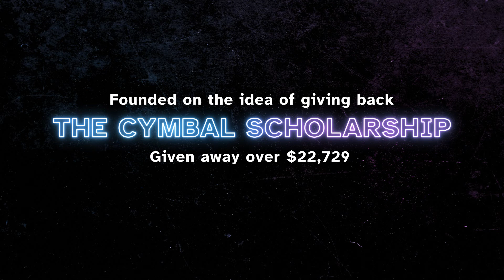Blue Knights Cymbal Line 2022 / PIW Prelims / In the Lot with Seavine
Check out the 2022 Blue Knights Cymbal Line in the lot in WGI prelims competition!